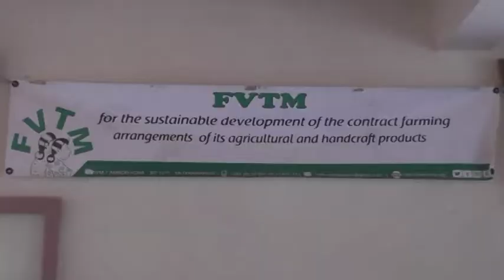08 FVTM IHOSY